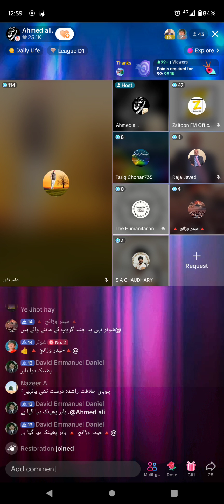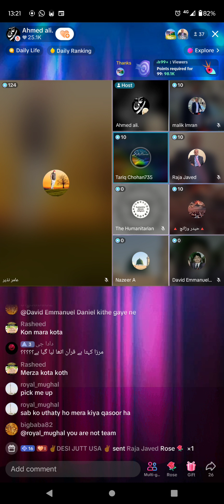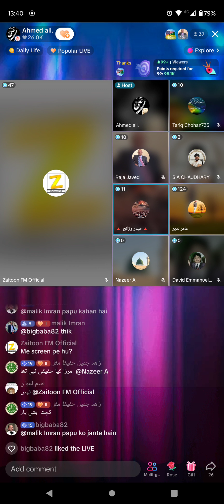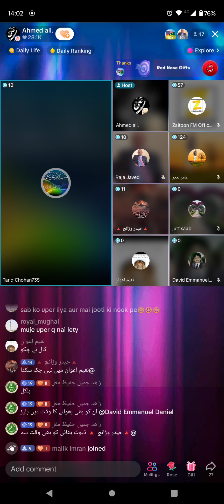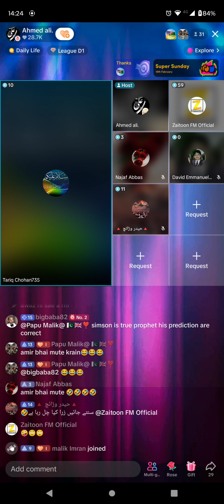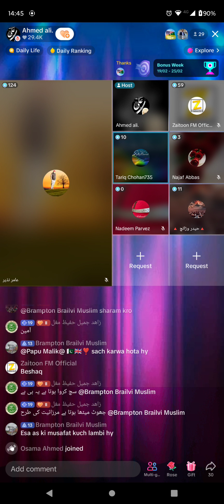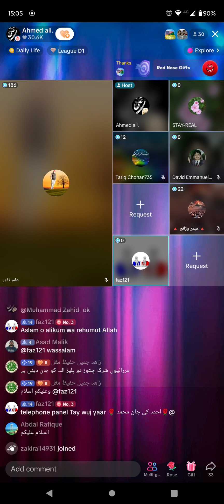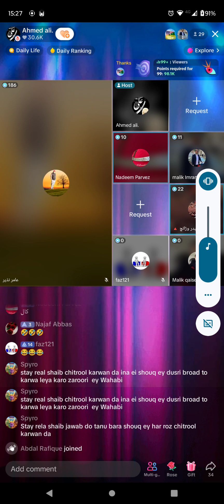235 - Amir Nazir Vs Tariq chohan Janbah Group Islah Pasand 16-2-2024